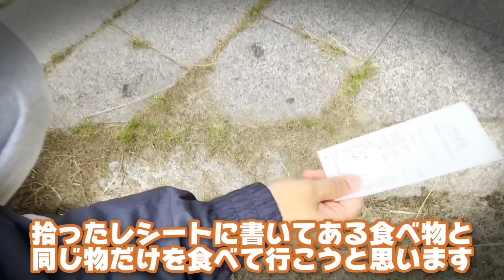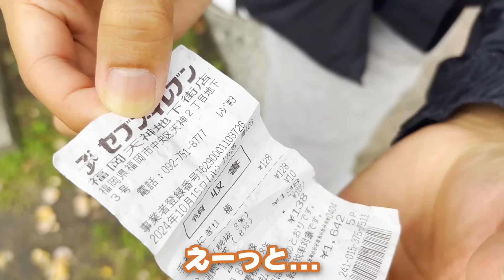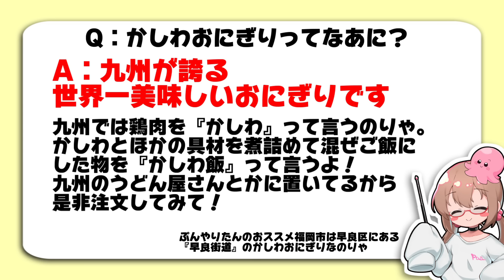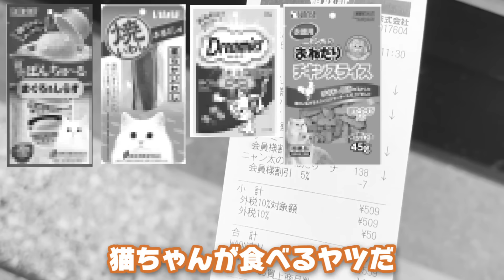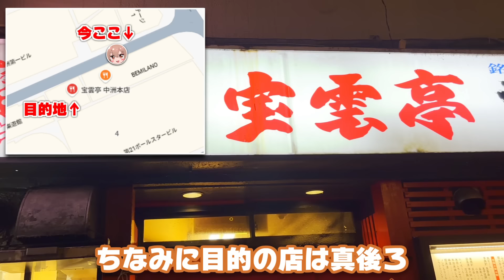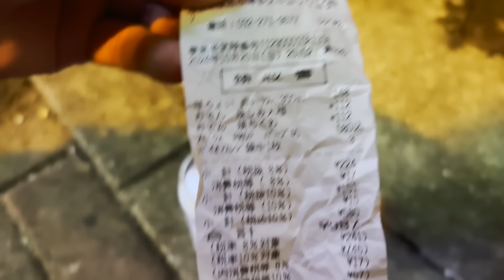拾ったレシートに書いてある物しか食べられない生活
は〇めしゃちょーリスペクトです

・ぷんやりたんのX（旧Twitter）アカウント

・イラスト担当：c.ぱふぇ様

OtoLogic
BGMer
DOVA-syndrome
MusMus
ニコニコモンズ
魔王魂
福岡市